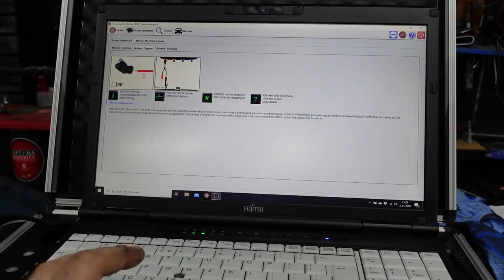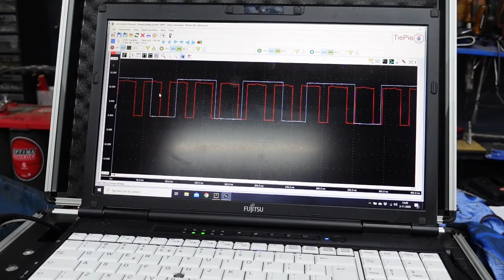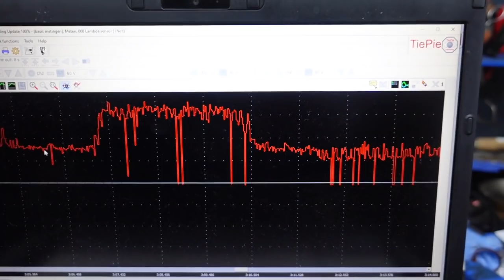hall gever uit en inbouw, ontsteking afstellen en nog meer gadgets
Deze auto heb ik alleen gemaakt voor de vlog!
op het moment van opnemen had ik 351 viewers... nu 2 weken later bijna 1000. Meine Liebe guete Bedankt!!!
Nu dan de reparatie van de golf 2 met de defecte hall gever. er kwam meer aan het licht. de verdeler van het merk valeo is compleet uitgesleten.. dus vervangen door een oude bosch verdeler, met wel een nieuwe hall gever. ook laat ik zien hoe het signaal er uit ziet . en hoe een auto uit 1990 toch nog  aan de emissie eisen voldeed, en eigenlijk nog steeds doet. werkelijk een briljante uitvinding van de ingenieurs bij de firma pierburg in die jaren. veel kijkplezier, en misschien steken jullie er iets van op..

ciao .